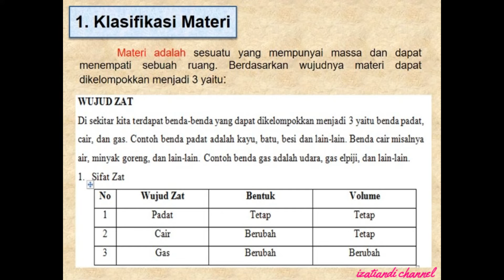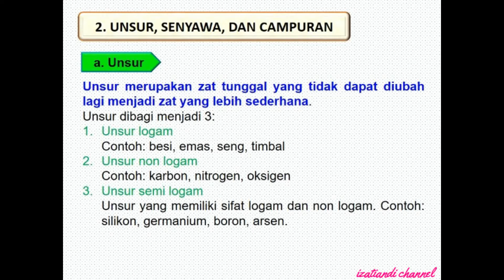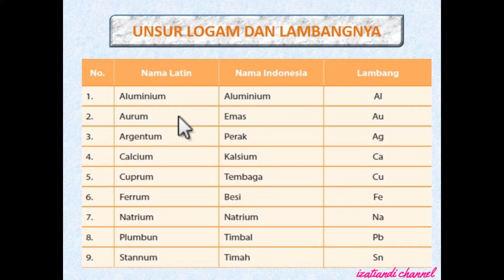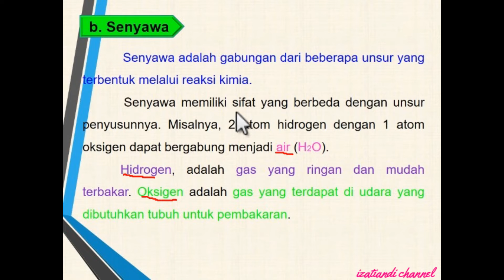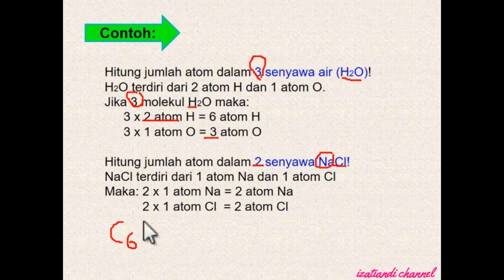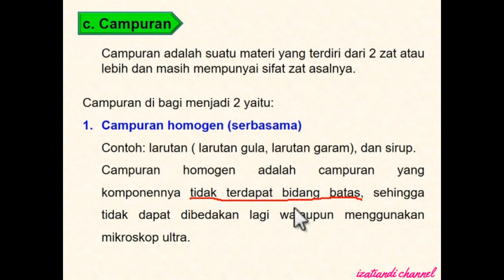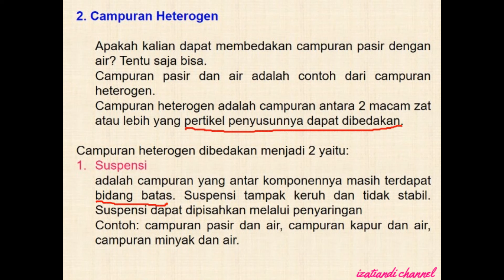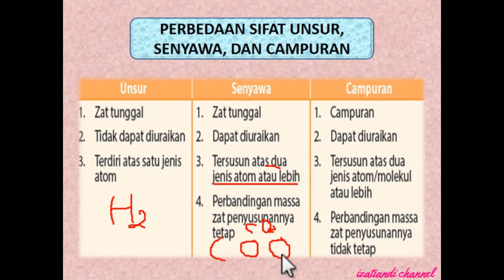UNSUR, SENYAWA, DAN CAMPURAN